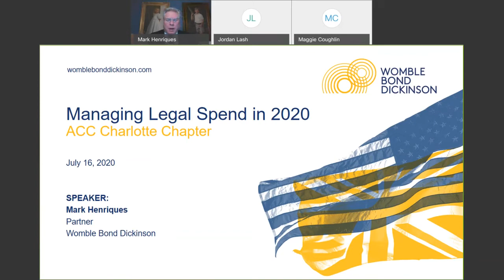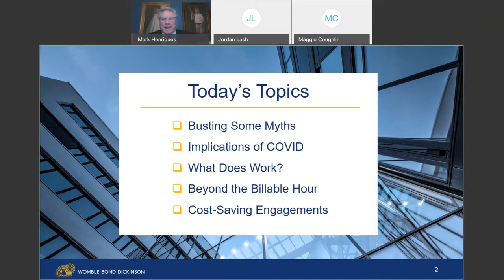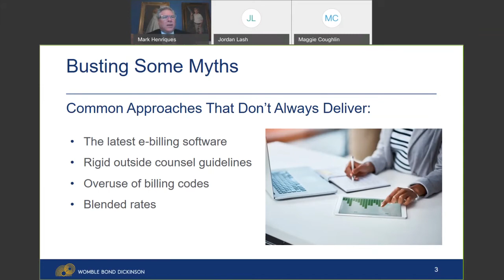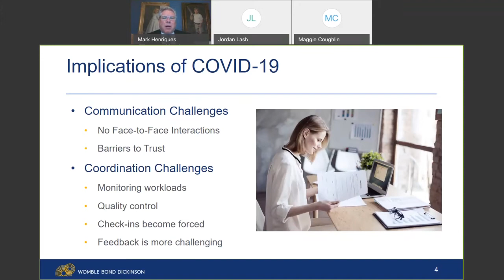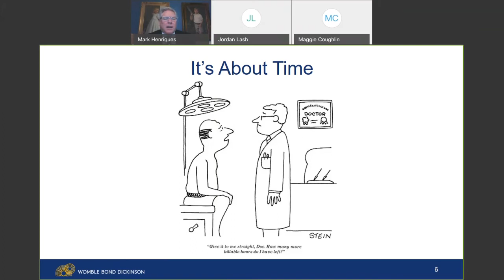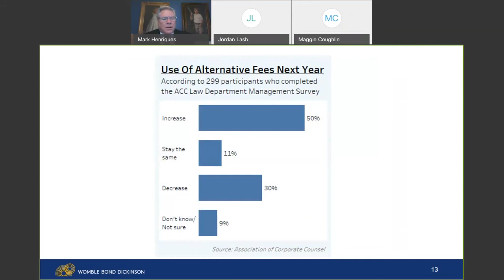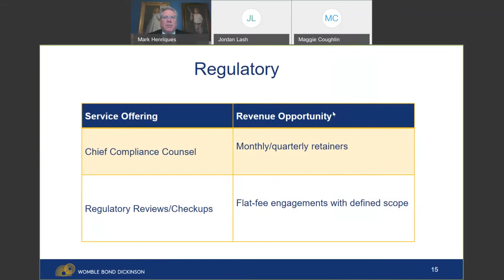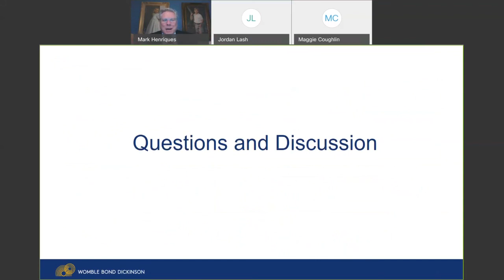Managing Legal Spend in 2020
Budget pressures remain high on legal departments. The Charlotte ACC Chapter and Womble Bond Dickinson Partner Mark Henriques presented a discussion on best practices for managing legal spend as we enter a new decade. The discussion covered flat fees, contingency fees, and blended fees. There was also a discussion of automated bill review, coding, and outside counsel guidelines.